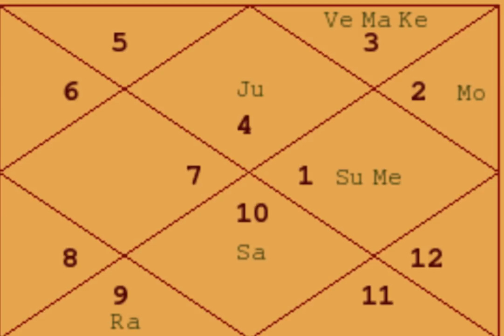Financial Success in Foreign Lands - Example Charts (24) - Astrology Basics 112